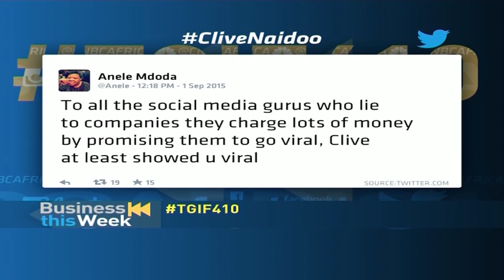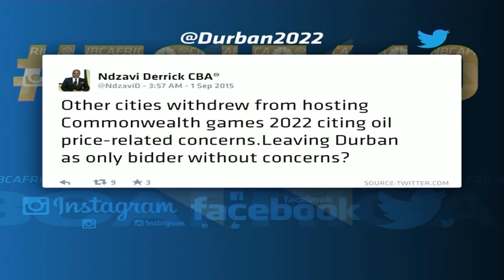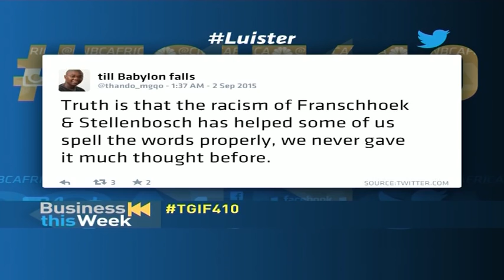What can SA learn from the Clive Naidoo saga?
Social media sensei, Shaka Sisulu provides analysis in the social media space in South Africa for the week. Without a doubt, Clive Naidoo was the meme for the week as he recorded his own experienced with a JPMD female officer. We also examine the Durban Commonwealth games 2022 tweets and transformation at Stellenbosch University.